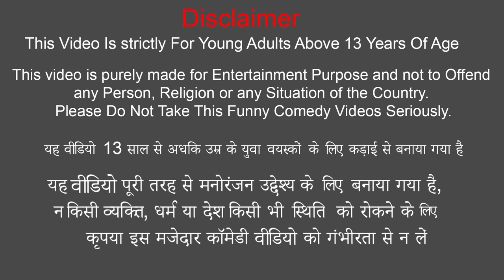बाढ़ में लालची बिरयानी वाला Greedy Biryani Wala In Floods Funny Comedy Video Hindi Kahani